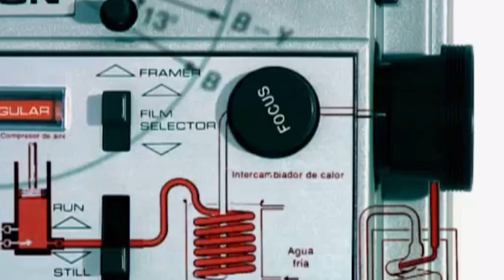La Voz del Misterio - EL CASTILLO DE LA DAMA BLANCA - Manuela - CUARTO MILENIO